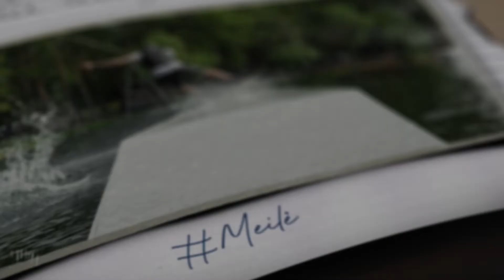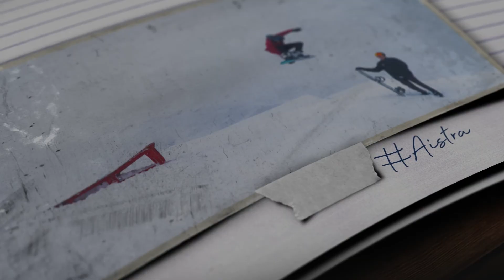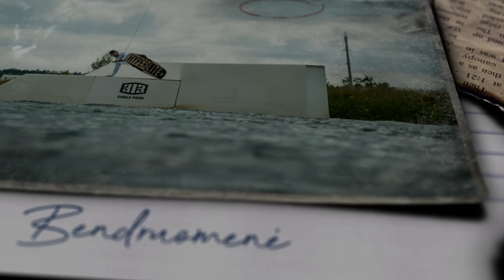Jonas Gipiškis | Aistra lentoms Podcast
Šiame epizode kalbuosi su Jonu Gipiškiu - HateHard ir Boardhouse_lt komandos nariu. Jis pasakoja apie snieglentes, hatehard stovyklas ir filmą "Dekada".